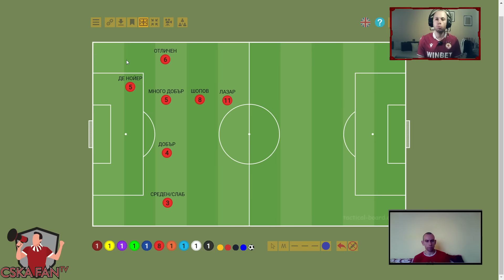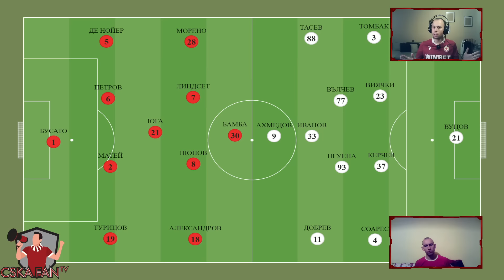Успех или провал е лятната селекция в ЦСКА и какво да очакваме от дербито със Славия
Здравейте приятели на @CSKAFANTV48,

Трансферният прозорец в България затвори и ЦСКА беше главно действащо лице в последния ден от него. Най-накрая в клуба бяха взети тъй желаните крила и спокойно може да се каже, че вече на всяка една позиция имаме необходимата дълбочина. В сегашното ни видео даваме мнение както за изходящите транфери и напусналите играчи, така и за всеки един пристигнал играч. Специално за Вас решихме да направим нещо по-различно и оценихме всеки един от новодошлите състезатели, като естествено използвахме няколко различни критерии. Кои са те и какви оценки сложихме на нашите играчи? Отговорите на тези въпроси можете да видите във видеото. В него също така направихме и кратък оглед на идващия мач със Славия, който със сигурност няма да е лесен.

Ако това видео Ви е харесало, ударете един палец нагоре и не забравяйте да натиснете камбанката отдолу, като по този начин няма да пропускате някое наше видео.

00:00 - Как ЦСКА стана главно действащо лице в последния ден от трансферния прозорец
01:54 - Навременна, или закъсняла беше лятната селекция
04:05 - За кой футболист съжаляваме, че напусна ЦСКА през това лято
05:56 - Трябваше ли и други футболисти да напуснат ЦСКА
08:14 - Какви са индивидуалните оценки на всеки един нов състезател
24:53 - Каква е крайната ни оценка за трансферния прозорец
26:21 - Опасна ли е добрата стара Славия
27:35 - Какъв е тактическият анализ на противника и единадесеторката на @CSKAFANTV48
31:04 - Какви са прогнозите ни за дербито със Славия
32:34 - Финални думи

Както винаги, Вашето мнение е важно за нас, затова споделете долу в коментарите какво мислите по горните теми и въпросите свързани с тях.

Тези теми, както и много други, можете да дискутирате и в нашите страници в социалните мрежи: